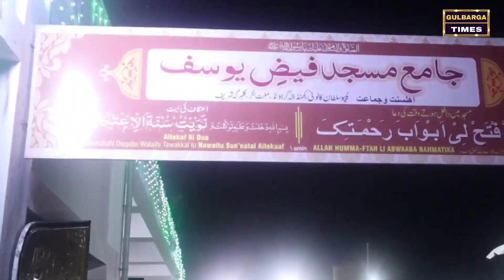Masjid Faiz E Yousuf Gulbarga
Gulbarga:- Opening Jama Masjid Faiz E Yousuf At Tipu Sultan Colony,Khandala Ground Millat Nagar Gulbarga,Hazrath Allama Moulana Hafiz O Qari Alhaj Shakir Ali Razvi Sahab Ameer Sunni Dawat E Islami